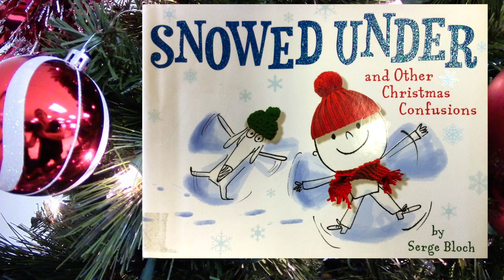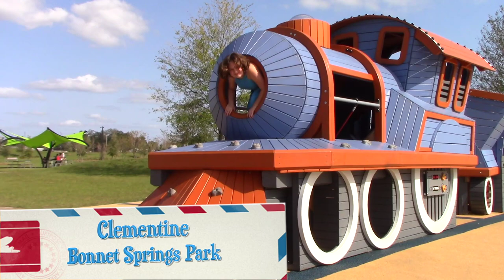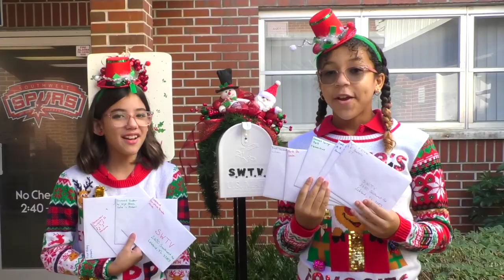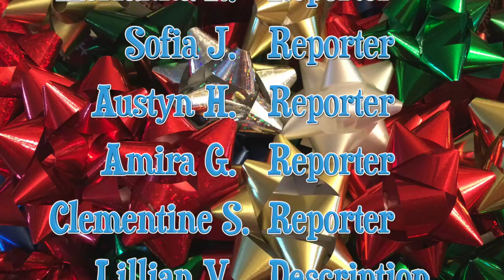01 - Superior Daily News Show: Southwest Elementary